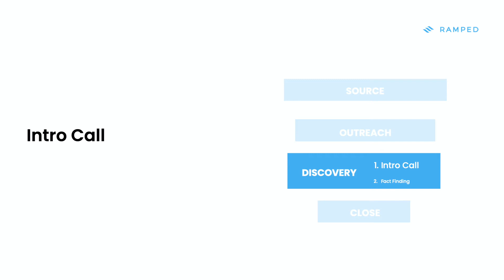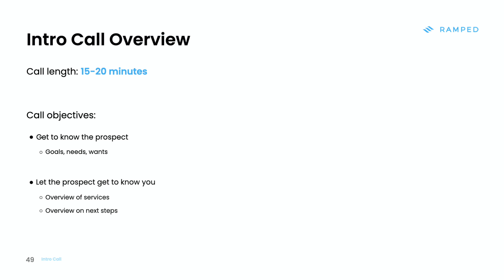Prospective Client Intro Call Overview